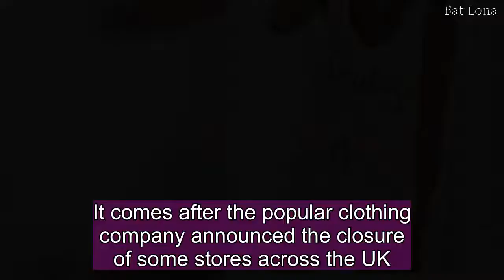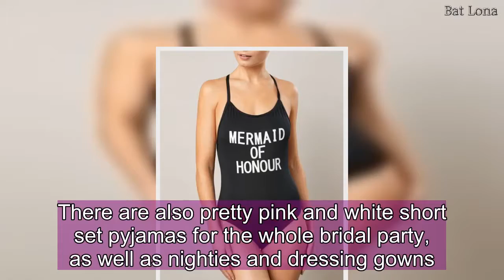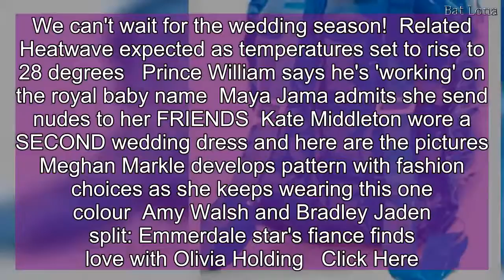Next launch classy and affordable bridal and hen do range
High-street store Next has launched a new collection just in time for the wedding season, and it's perfect for hen dos.  It comes after the popular clothing company announced the closure of some stores across the UK.  The collection is a classy twist on staple bridal party essentials, including swimming costumes, pyjamas and beauty bags, all of which are emblazoned with typical slogans such as "bride tribe" and "mermaid of honour."  If you're taking your bride-to-be away for her hen do, Next have launched a range of affordable swimming costumes in black and white, as well as beachwear such as vest-tops and t-shirt dresses.  All of the swimming costumes cost just £18, while you can buy £16 sliders to match.  There are also pretty pink and white short set pyjamas for the whole bridal party, as well as nighties and dressing gowns.   Next – who has revealed a way to find out about sales ahead of time – has even thrown in a party bag with photo booth kits and sashes to complete the hen do fun.  Makeup bags are part of the range too, with the maid of honour, mother of the bride and bridesmaid all thought of with fun slogans.  The hen do line starts at as little as £3.75 and goes up to £8 for a velour bride tribe tracksuit.  We can't wait for the wedding season!  Related  Heatwave expected as temperatures set to rise to 28 degrees   Prince William says he's 'working' on the royal baby name  Maya Jama admits she send nudes to her FRIENDS  Kate Middleton wore a SECOND wedding dress and here are the pictures  Meghan Markle develops pattern with fashion choices as she keeps wearing this one colour  Amy Walsh and Bradley Jaden split: Emmerdale star's fiance finds love with Olivia Holding   Click Here